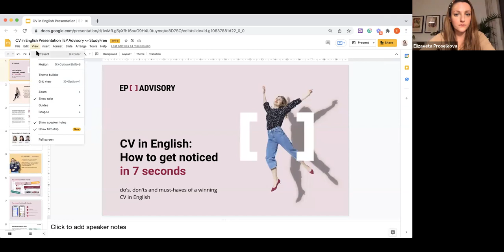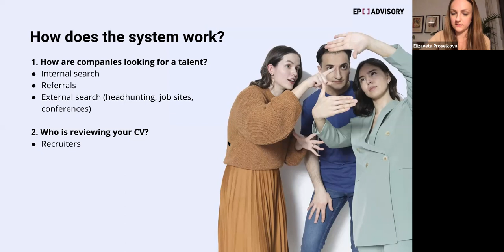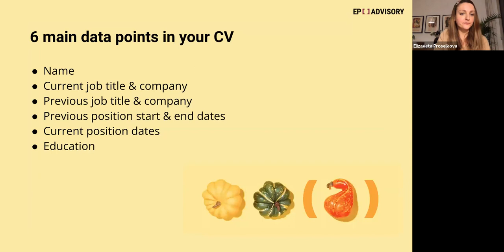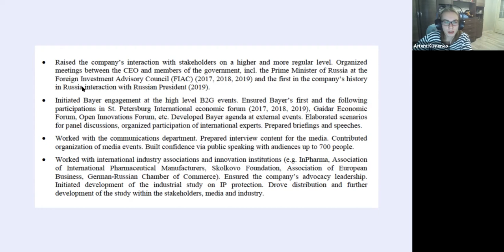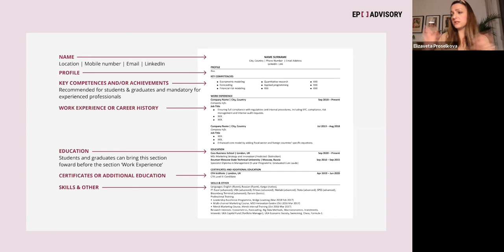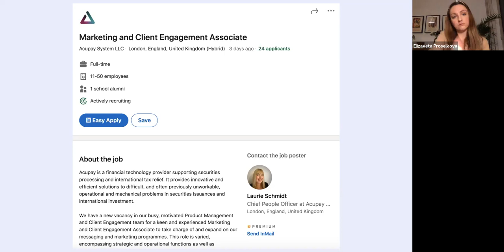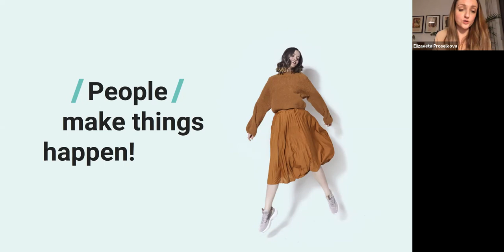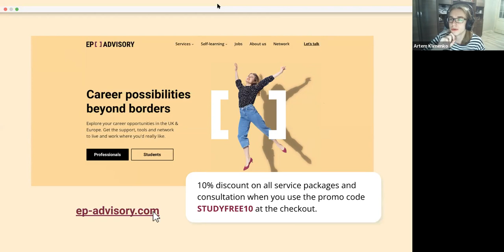How to create a competitive CV to find a job abroad?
In this wonderful workshop in collaboration with our partners from EP Advisory you will learn how to win the attention of the best international companies and make your resume the one to be chosen!

You can find out:
- What makes your resume attractive for international companies;
- Who reads your resume and why keywords are important;
- Which mistakes should be avoided;
- What are the specific requirements for various countries?

We bet with all the tips provided your CV will be worthy of the Pulitzer Prize!